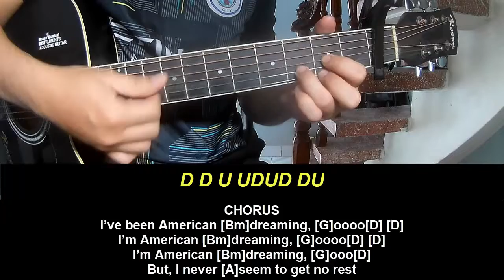Play Guitar Along With Chord And Lyric Sierra Ferrell American Dreaming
Today, I will share with you Play Guitar Along With Chord And Lyric Sierra Ferrell American Dreaming